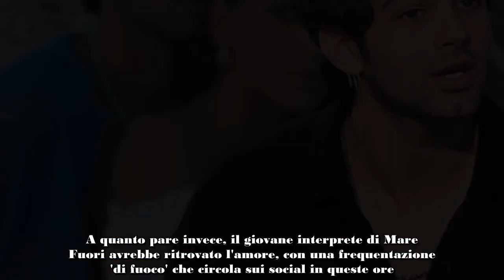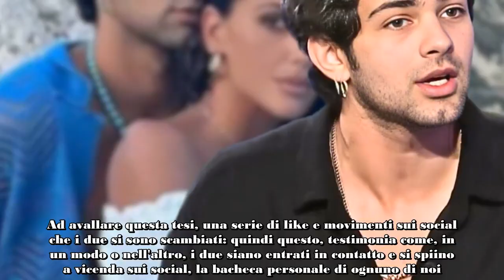Massimiliano Caiazzo, nuovo amore dopo Elena D'Amario Beccato con l'ex di Stefano De Martino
C'è una nuova fiamma che fa battere il cuore di Massimiliano Caiazzo? L'ultima indiscrezione.

Ormai non ci sono più dubbi. Anche se non è arrivata una conferma ufficiale, la storia d'amore tra Elena D'Amario e Massimiliano Caiazzo, è giunta al capolinea. I due ci hanno fatto sognare l'estate scorsa, con una serie di scatti estivi in barca a Capri, con cui hanno confermato dopo una serie di rumor. L'idillio però a quanto pare è durato poco e i due ormai, non sono più insieme da tempo.